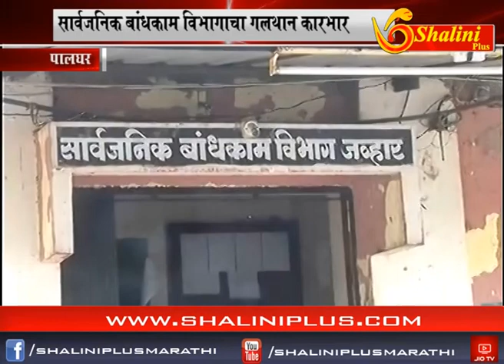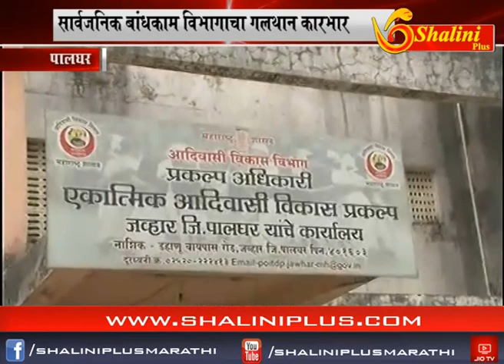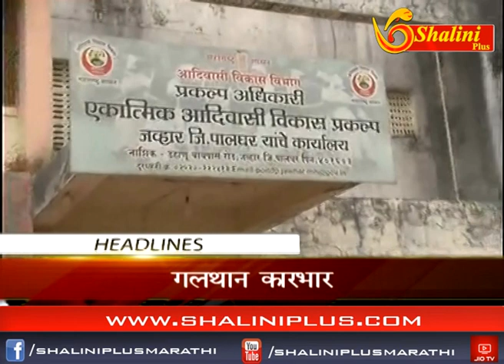0४ ऑक्टोबर २०१८ आठचे बातमीपत्र शालिनी प्लस मराठी